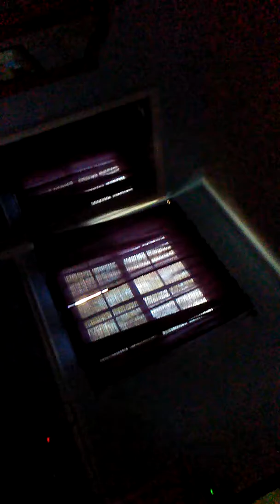How to enter a 1 block hi in Minecraft